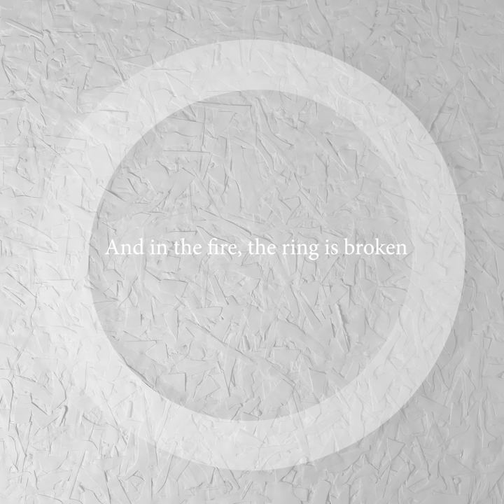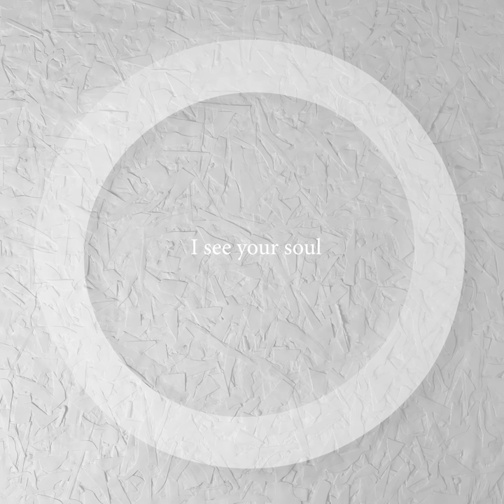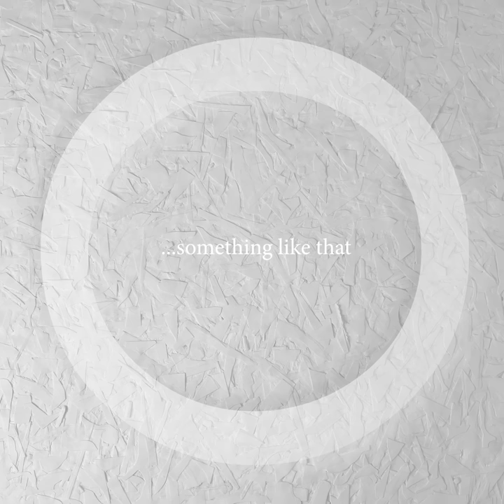Halo (Feat. Geoffrey Keezer)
Kirk Ross - vocals ◆  Geoffrey Keezer - piano ◆ Larry Steen - bass

David Bianco - engineering
Andy Bradfield - mixing

Halo, ring of light
Say it’s so, and say I’m right
Summer sets, the hills are golden
In the fire, the ring is broken

And I said to myself,
“I see your soul…what is it gonna be?”

Peril, death in flight
Evil’s tale, in red and fright
Run away and hide from vengeance
In the end, you’ll end this madness